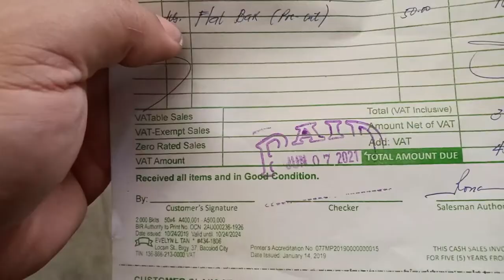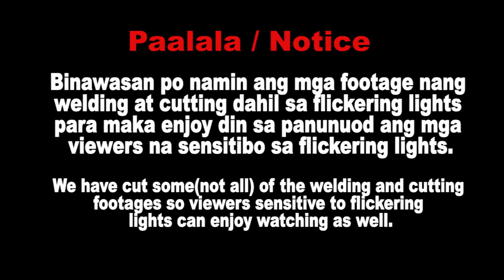cargo bike build | bike frame build at home | cargo bike ep2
I got really interested in cargo bike since last year 2020, I have been thinking of building one, and so finally started my First Cargo Bike Build, bike frame build at home. This is the 2nd episode  about the frame build.  This series of videos will be from frame mod/building  to assembling/installing the custom made part and store bought bike parts.

I have started with a strandard 26er steel frame, build it into a long john style cargo bike, its going to be all steel, so i will try my best to come up with the most reliable design, make sure the frame is rigid and true and manageable weight. This is my first cargo bike build so i will be learning a lot along the way. i hope my videos will help you avoid making my mistakes if you plan to build a cargo bike as well.